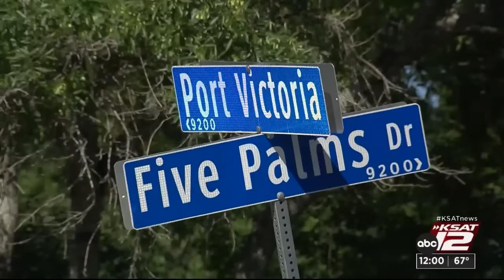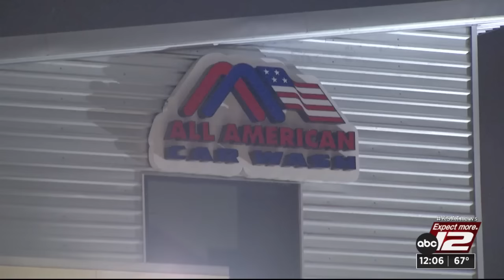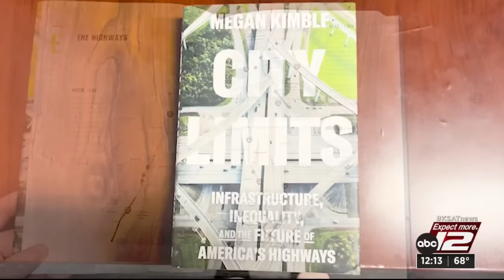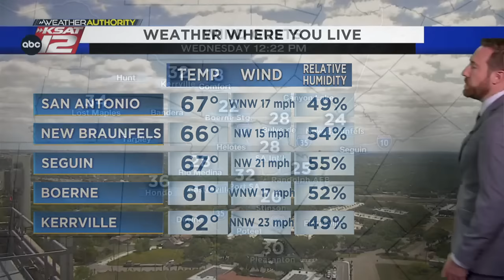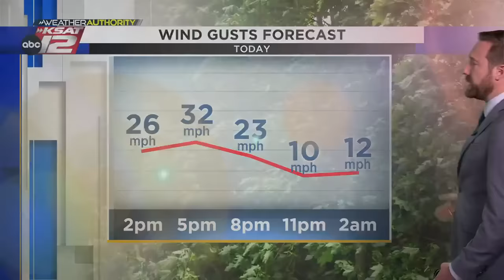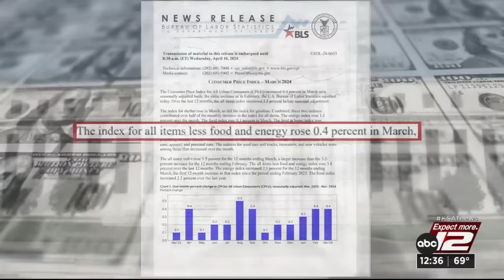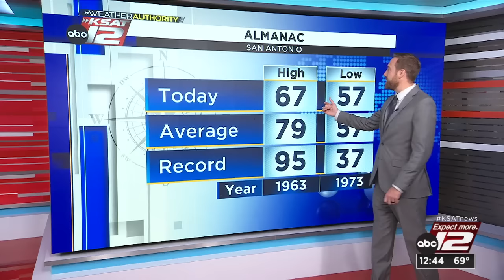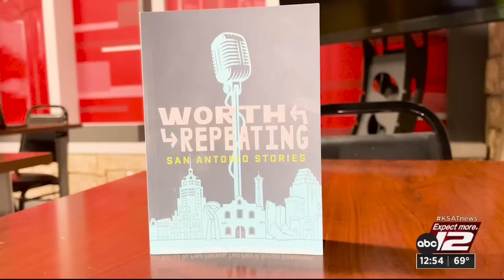KSAT News at Noon : Apr 10, 2024